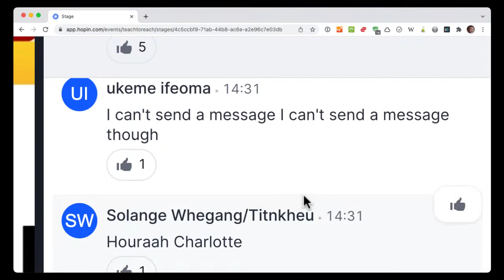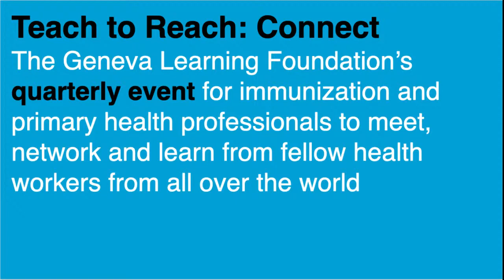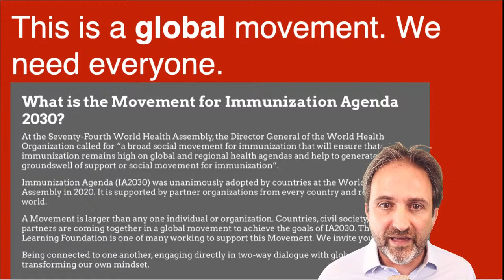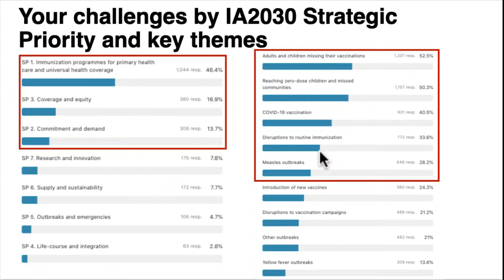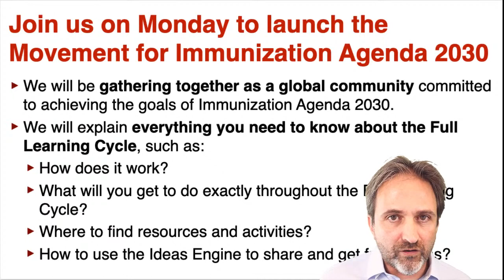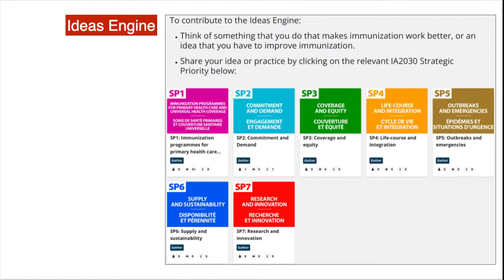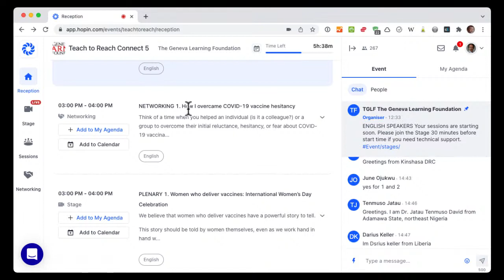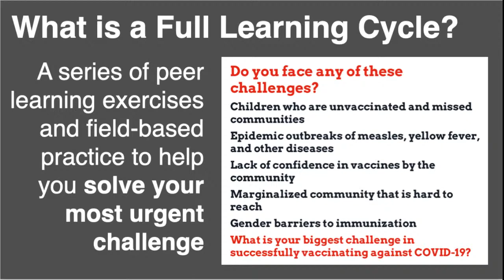Opening Ceremony: Pre-Launch Event of the Movement for Immunization Agenda 2030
In 2020, global immunization coverage levels for infants dropped back to 2009 levels. We lost 11 years of hard work.

This is why we are calling you to join the Movement for Immunization Agenda 2030.

Share experience with over 40,000 fellow immunization professionals from 110 countries

The Geneva Learning Foundation and its partners invite you to join the global movement to achieve the goals of Immunization Agenda 2030. The first exercise kicks off on 7 March 2022.

The Movement for Immunization Agenda 2030 (IA2030) is a global initiative owned by everyone, with a common purpose: to achieve the goals of IA2030. The Geneva Learning Foundation’s immunization platform seeks to contribute to the emergence of this Movement.

Click here to register for the Global Launch Event of the Movement for Immunization Agenda 2030 and the 1st IA2030 Full Learning Cycle.